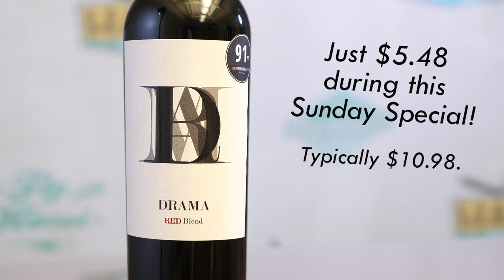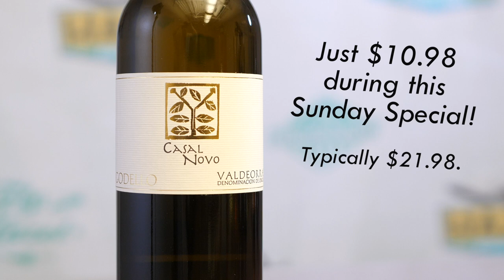You Want Drama, You Got It! Drama Red Blend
No need to save the Drama for your mama.  'Drama' red blend from Familia Bastida is only $5.48 during this week's Sunday Special, so you can get multiple bottles and open this Spanish table red anytime!  Speaking of Spain, we've got a great Spanish white featured in the lineup, as well as a California Mourvèdre, a grape that thrives in Spain!

Prices for items in this video good on 7/16/23 and 7/17/23 only, while supplies last.